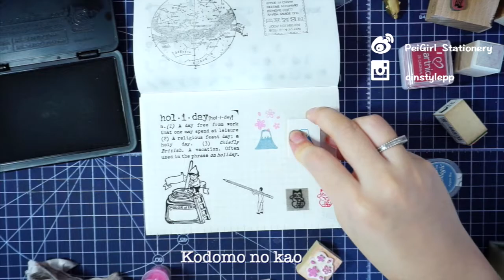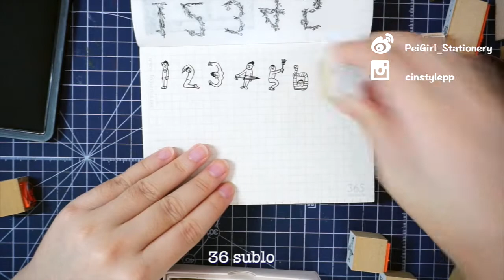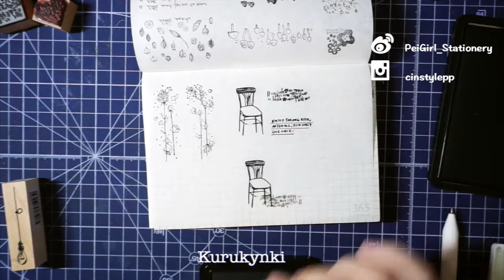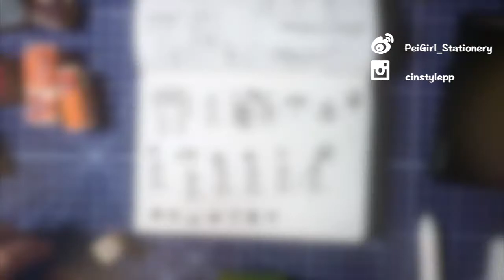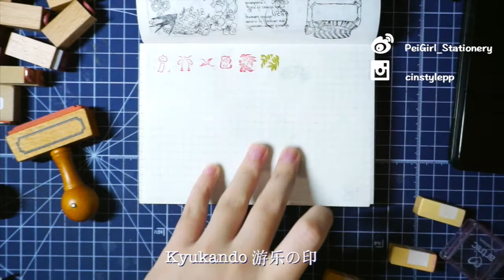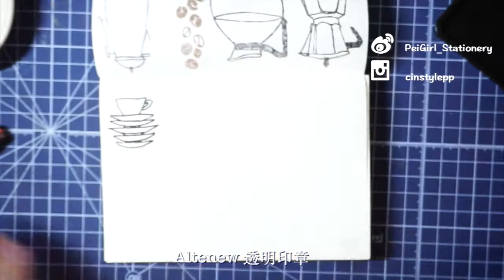#54-Stamping with me vol.1 | 一口气盖一年的章| 365 notebook |印章| 图鉴